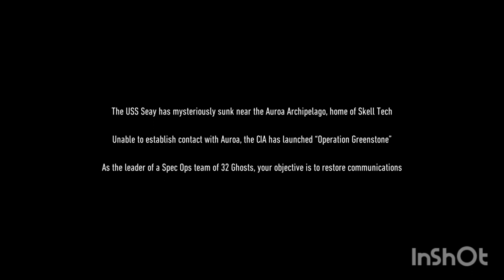PASKAL ROYAL MALAYSIAN NAVY